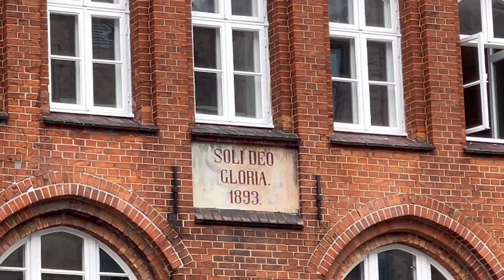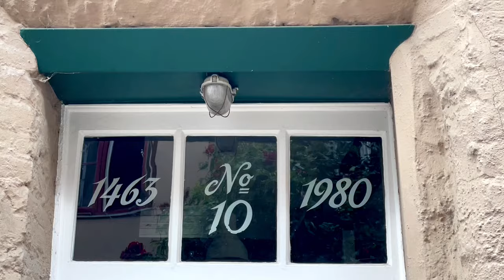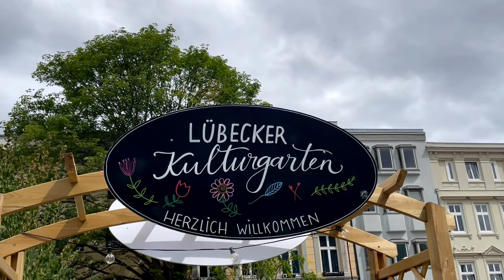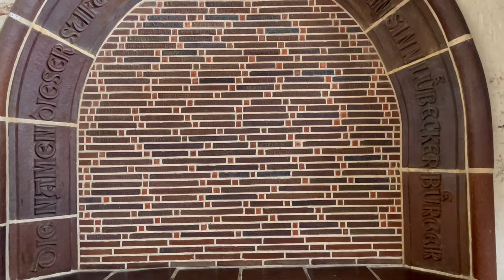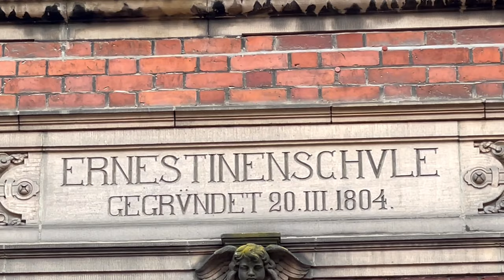Lübeck: A Stone Fairy Tale on a German Trip | Impressive Architecture | Labyrinthine Corridors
Gothic cathedrals, narrow streets, modern museums: Lübeck has a rich cultural offering. Considered one of the most beautiful and oldest town halls in Germany, Lübeck's Market Square and Town Hall are actually a whole made up of different parts, the oldest of which dates back to the 13th century. A historical travelogue once described Lübeck's town hall as a "stone fairy tale". Impressive brick buildings and salt storage facilities. What's exciting here is that you can compare two architectural styles typical of Lübeck - brick Gothic, exemplified by the Holsten Gate, and brick Renaissance, exemplified by the salt storehouse. Discover Lübeck's hidden passages and courtyards: Inscribed on the UNESCO World Heritage List in 1987, the Old Town of Lübeck is characterized by two features: the clearly visible city silhouette with its seven towers and the A labyrinth of corridors and courtyards. These small stalls arranged behind merchant houses, residential corridors and green inner courtyards were developed in the Middle Ages, and out of some 180 inhabited passages and courtyards, about 90 are still today, many of which are open to the public throughout the day .

If you open 🔔 and you will receive a notification immediately

Lübeck A Stone Fairy Tale on a Trip # Impressive Architecture#the Labyrinthine Corridors